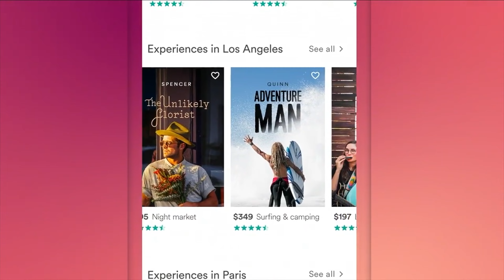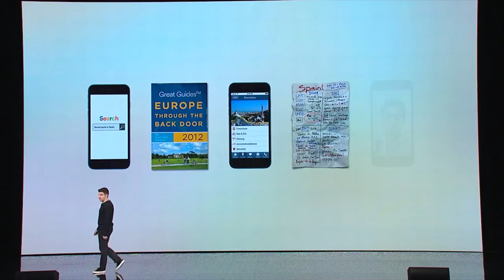New Airbnb "Trips" and What it Means for Hosts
LIVE FROM AIRBNB OPEN 2016: On 11/17/2016 Airbnb announced its biggest update to date. Airbnb Trips will turn the platform into a travel agency for people who want to immerse themselves in different cultures. Listen in to hear our thoughts on the update as it pertains to the hosts.